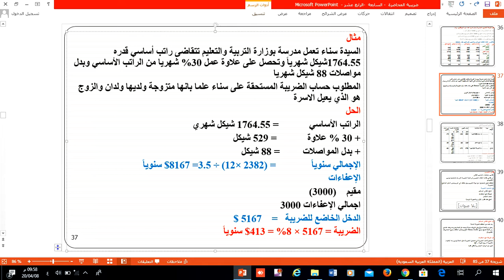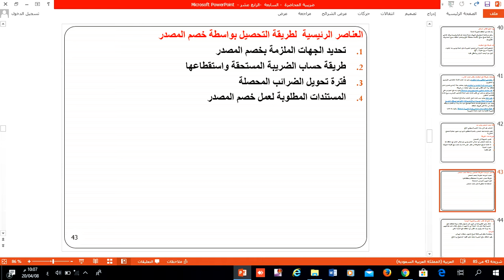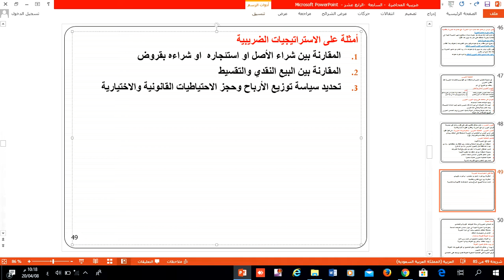المحاضرة الثامنة عشر محاسبةضريبية ا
المحاضرة الثامنة عشر محاسبة ضريبية
 الفصل الثالث ضريبة الدخل
 التقدير الضريبي وطرق التحصيل
 د.  محمود نمر
كلية العلوم الإدارية والمالية